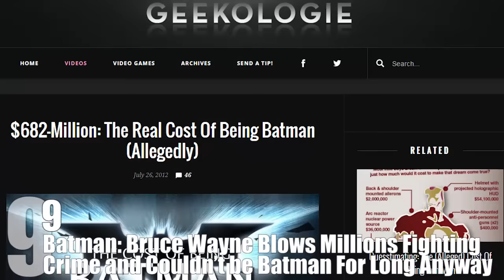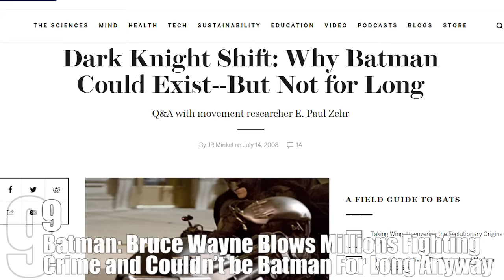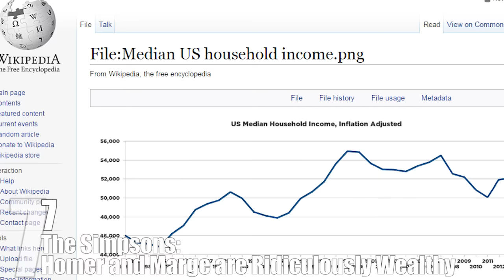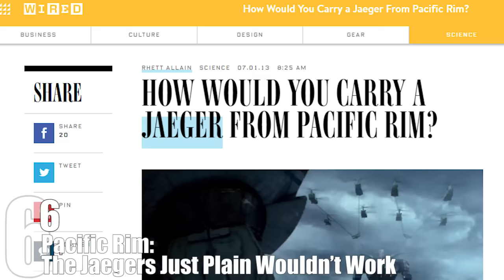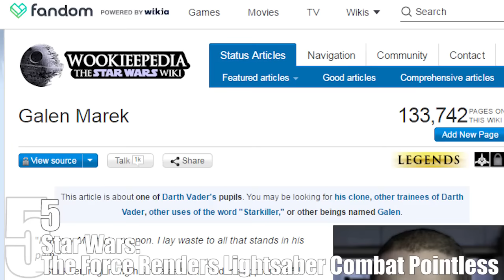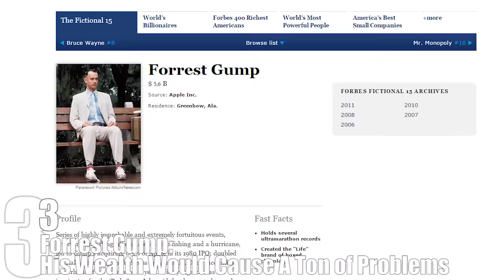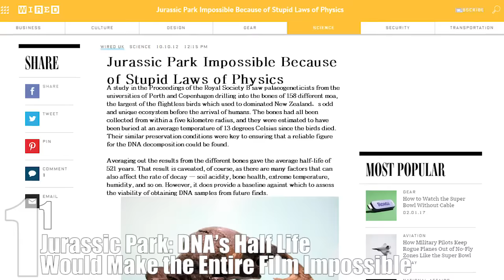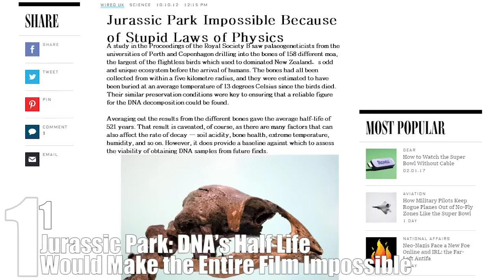Top 10 FICTIONAL WORLDS Ruined By Real Life MATH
Here at TopTenz, we love math. We also love fictional entertainment, but we don’t like what happens when you combine the two. Because apparently, when you really look at fictional worlds and crunch the numbers, things don’t actually add up, which kind of ruins them. For example …

Other TopTenz Videos:

Top 10 FICTIONAL People Who’ve Accomplished Way MORE Than YOU

Top 10 Fictional Presidents Way Better For America than Trump or Clinton

Coming up:

10. Harry Potter: The Wizarding Population is Unsustainable
9. Batman: Bruce Wayne Blows Millions Fighting Crime and Couldn’t be Batman For Long Anyway
8. Starship Troopers: The Bugs are Clearly Smarter Than Us
7. The Simpsons: Homer and Marge are Ridiculously Wealthy
6. Pacific Rim: The Jaegers Just Plain Wouldn’t Work
5. Star Wars: The Force Renders Lightsaber Combat Pointless
4. The Matrix: The Agents Should Have Been Able to “Dodge This”
3. Forrest Gump: His Wealth Would Cause Tons of Problems
2. Friends: Everyone There is an Ageless God
1. Jurassic Park: DNA’s Half Life Would Make the Entire Film Impossible